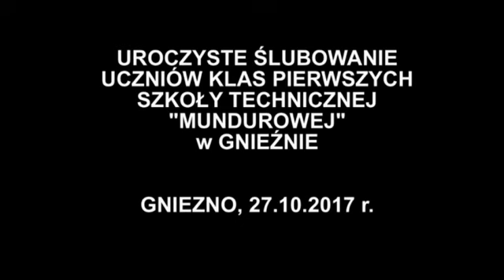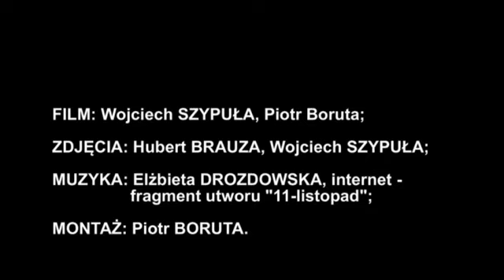2017 10 27 ŚLUBOWANIE UCZNIÓW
Szkoła Techniczna "Mundurowa" Gniezno. Drugi raz w naszej szkole odbyło się uroczyste ślubowanie uczniów klas pierwszych.